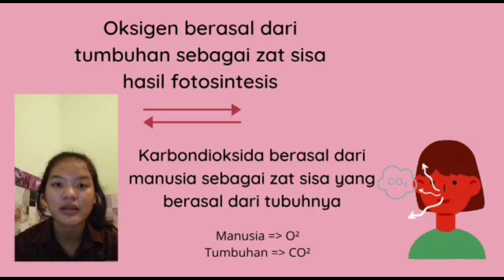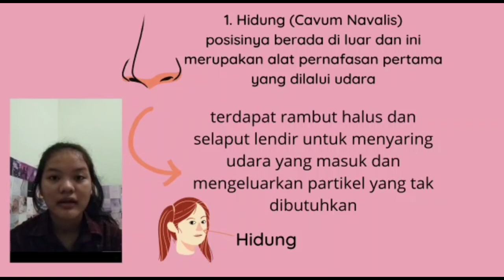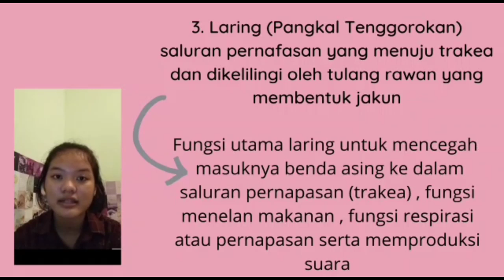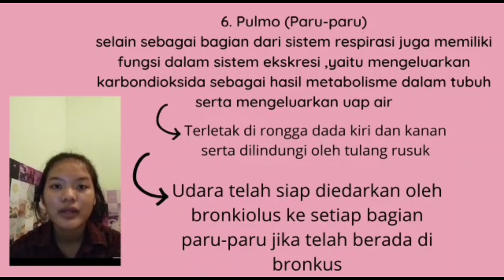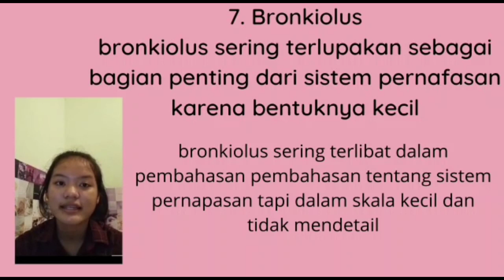Alat Pernafasan Pada Manusia- Widya Sitanggang